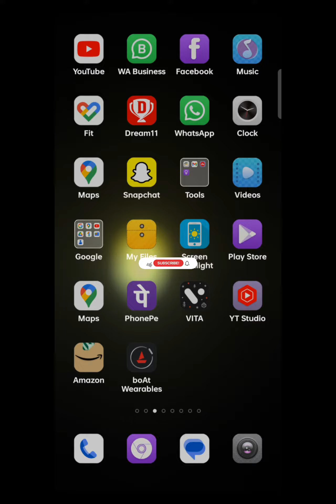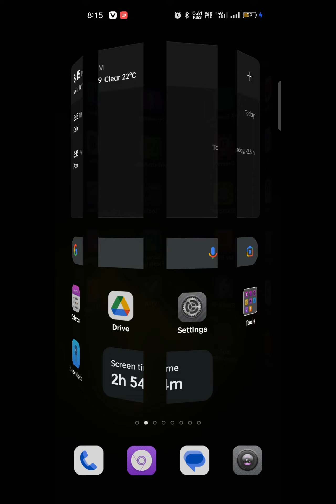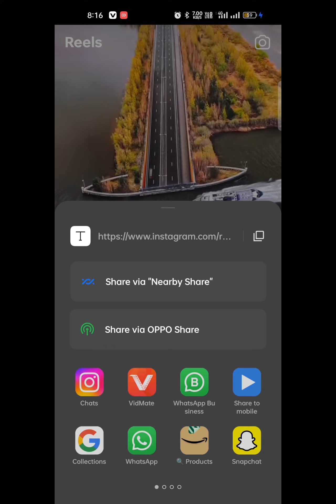how to download instagram reels video || इंस्टाग्राम रील कैसे डाउनलोड